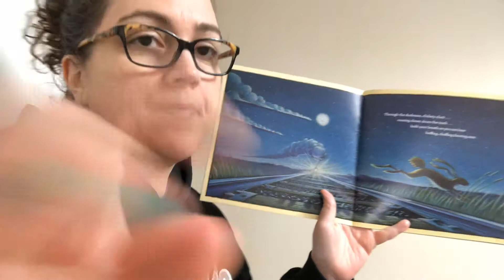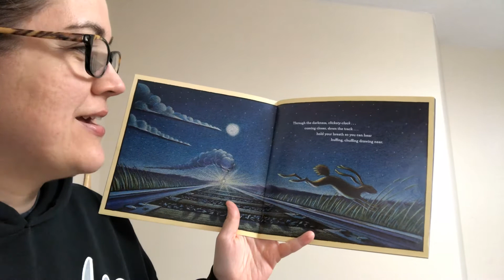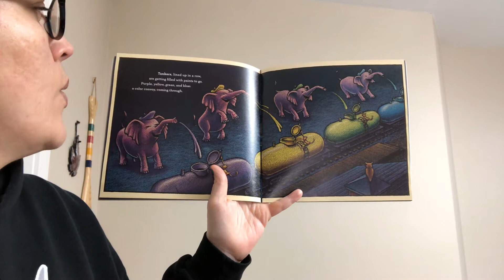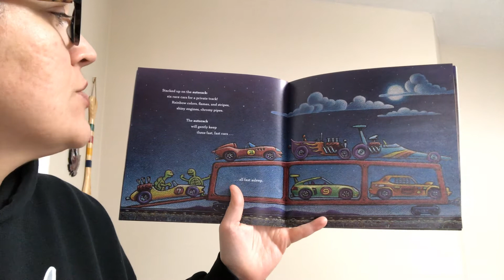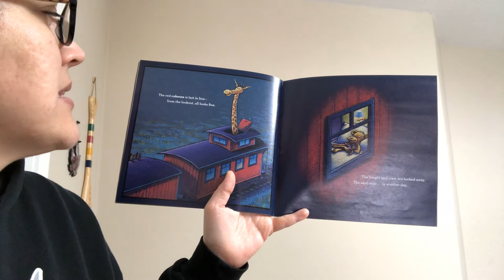Steam Train, Dream Train